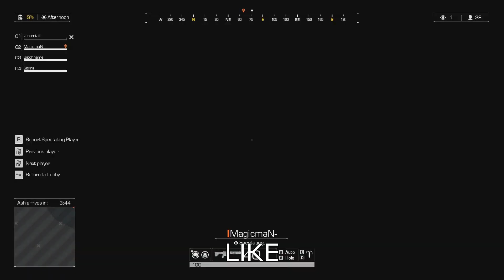Best of Ring of Elysium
I'm alive! And with that comes a new compilation of my best moments on RoE. Hope you enjoy.